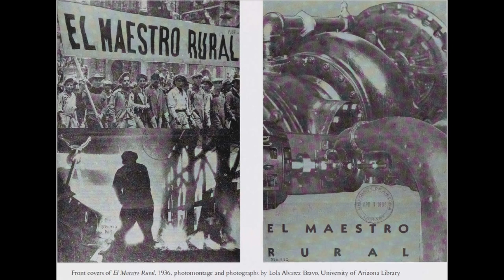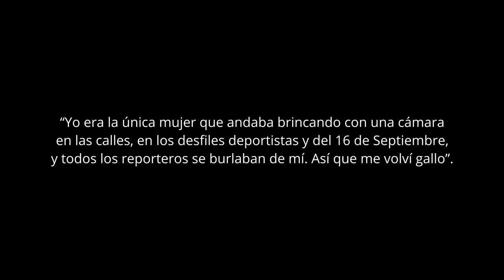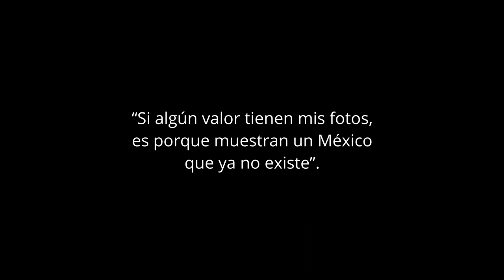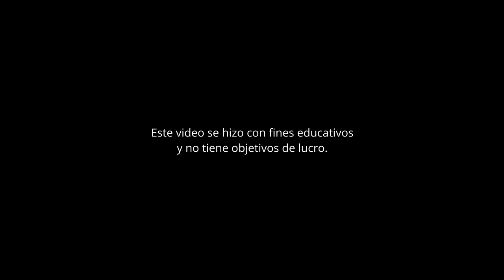Lola Álvarez Bravo - Documental